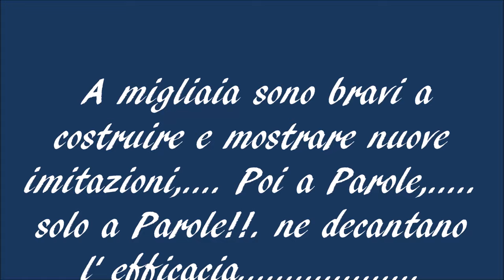BIG BEIGE RED HEAD by Giancarlo Donninelli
BIG BEIGE RED HEAD by Giancarlo
( questa imitazione è esposta nella Master Collections in the Catskill Fly Fishing Center and Museum, Livingston Manor, New York).
Grande mosca per grandi trote, gli esemplari Big difficilmente salgono in superficie in assenza di schiuse cospicue per ghermire un insetto isolato, a meno che. non ne valga veramente la pena. Questa mia SEMPLICE ma GRANDE imitazione da caccia è stata creata e testata in torrente e fiume proprio a questo scopo con risultati che definirei fuori dal comune, innumerevoli sono state infatti le fariolone che si sono lasciate convincere da questo super modello. Pertanto ne consiglio un uso indiscriminato nei mesi di Giugno Luglio e Agosto
MATERIALI: Ami lunghi a gambo curvo 10/8. Addome pelo di volpe o di lepre prelevata dai fianchi dell'animale. Segmentazione rafia sintetica marrone. Torace pelo di lepre o volpe. Avvolgimento ad asola pelo di lepre o volpe strappati dalla schiena dell'animale. Sopra torace foam beige. Ala polipropilene beige, Filo di legatura rosso.
MATERIALS: Hooks long shank curved 10/8. Abdomen fur fox or hare taken from the flanks of the animal. Segmentation, synthetic raffia brown. Chest, hare or fox fur. Winding slotted, hare or fox fur torn from the back of the animal. Above the chest, beige foam. wing poly beige, Lacing wire red.